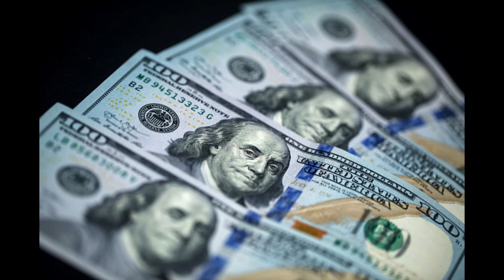New Years Solutions For Nitro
NAH FRY GANGO LETS FOCKIN GETTT IITTT YEEEEEEEEEE

ITS BIG CEO IS YOUUU STOOPIID